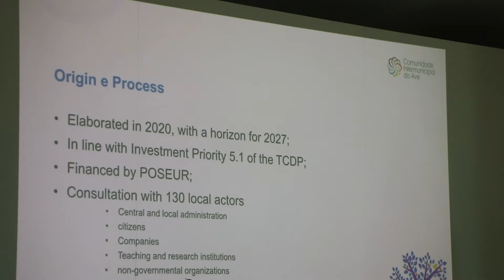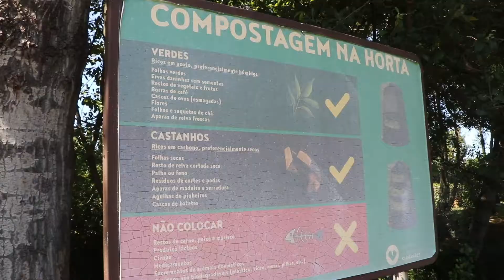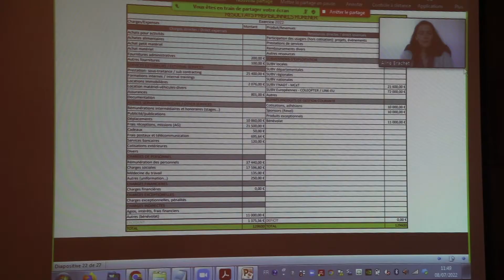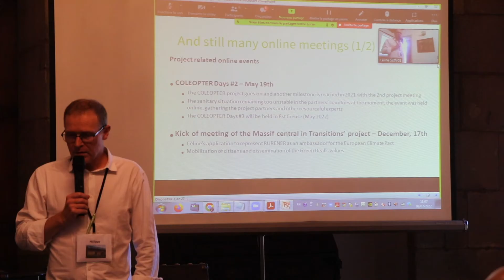CIM do Ave promoveu primeiro evento do Projecto LINK-EU que teve lugar em Guimarães